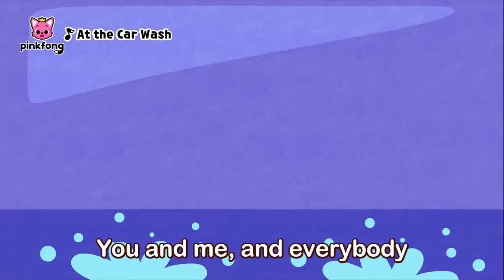The Worried Garbage Truck 😟 | Car Story Time | Pinkfong Stories for Children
You're watching "The Worried Garbage Truck ", a fun and exciting Car Story presented by Pinkfong!

Composed by Pinkfong
Arranged by Pinkfong, Kizcastle
Performed by Yantzi Michael David, Bommie Catherine Han, Sharon Youngmee Kwon, Chris Bodall
Mixed and Mastered by UNEXPECTED SOUND STUDIO